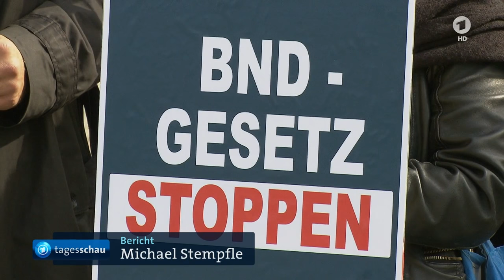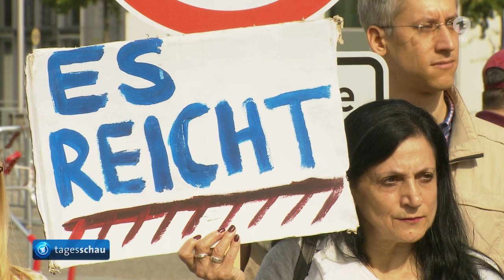ARD Tagesschau: BND-Gesetz - Proteste und Streit wegen Geheimdienst-Reform - 26.9.2016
ARD Tagesschau: BND-Gesetz - Proteste und Streit wegen Geheimdienst-Reform - 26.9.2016 - WeAct Kampange von @Kattascha mitzeichnen Informationen bei Netzpolitik.ORG